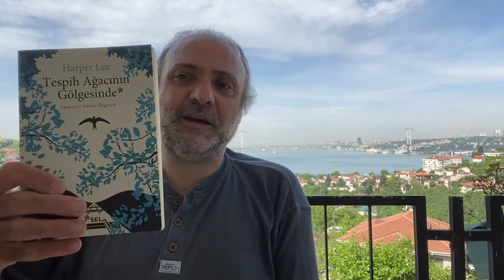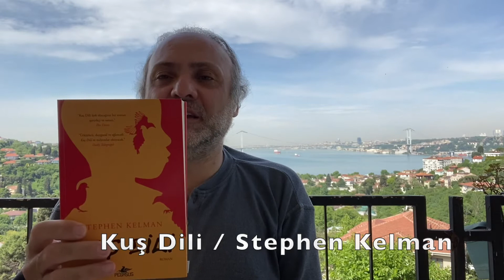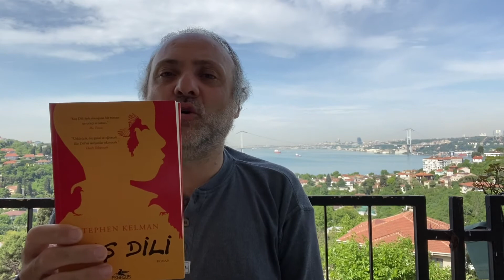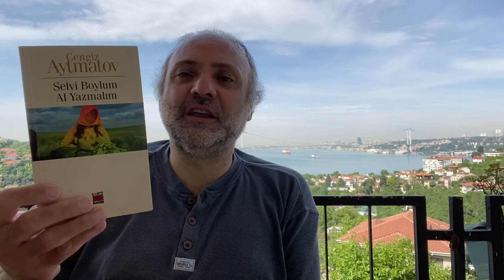Mayıs Ayında Okuduğum 5 Kitap I Kitap Önerileri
Aylardır süren ev hayatı artık yüzünü sokağa döndü. Baharın gözlerine yaza dikmesi gibi. Bu ay çok farklı bakışları olan 5 kitap okudum. Hem onları anlatmak hem de kitaplar hakkında tavsiyelerde bulunduğum video karşınızda. İyi okumalar.